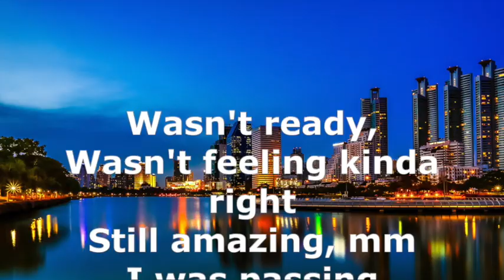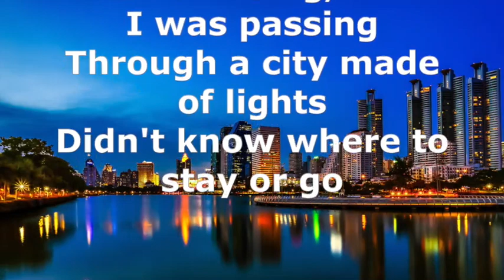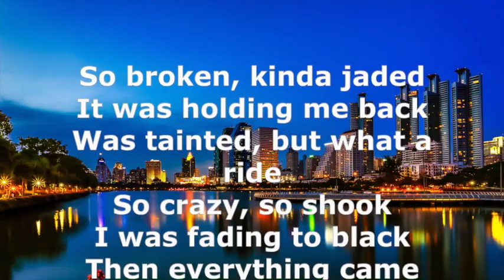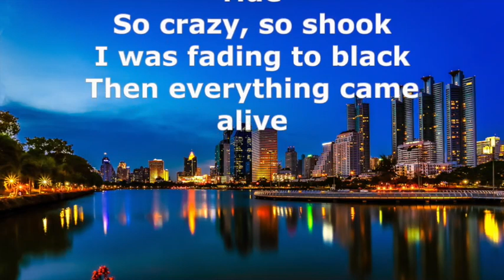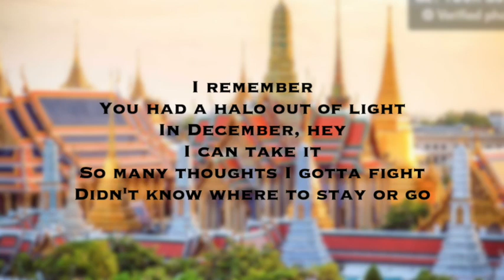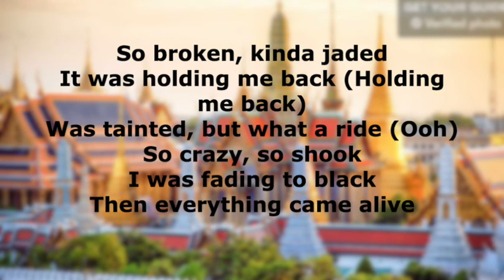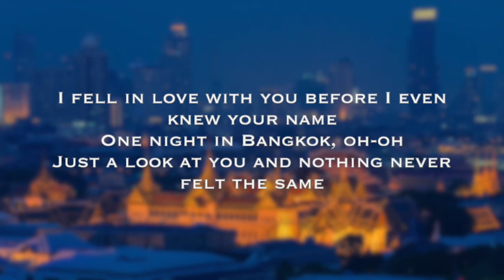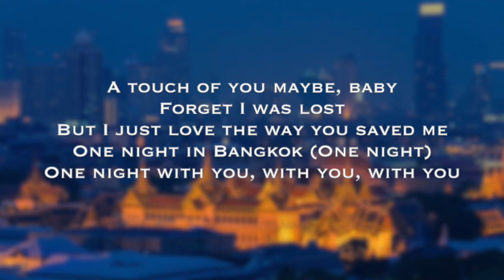John Lundvik - One night in Bangkok (Lyrics Video)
John Lundviks latest song One Night In Bangkok.